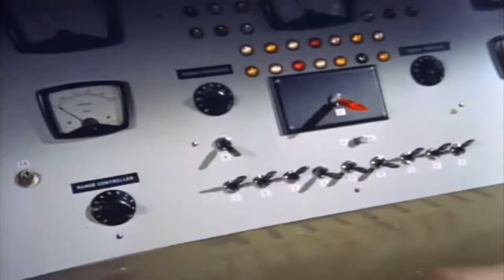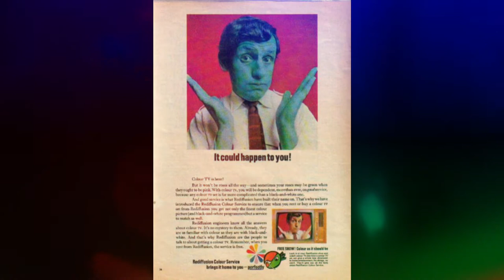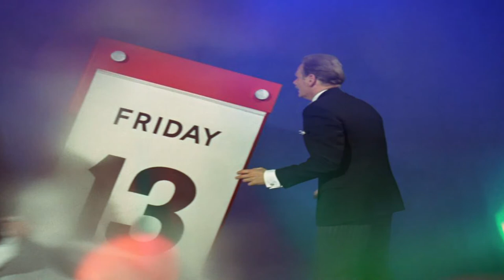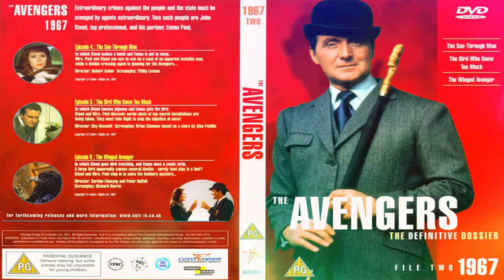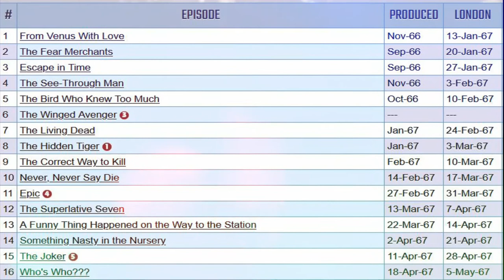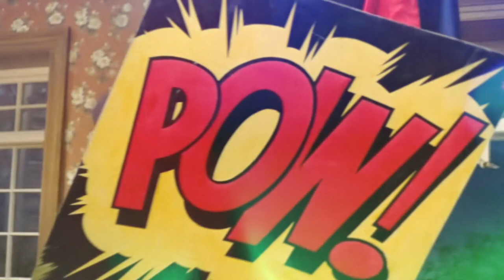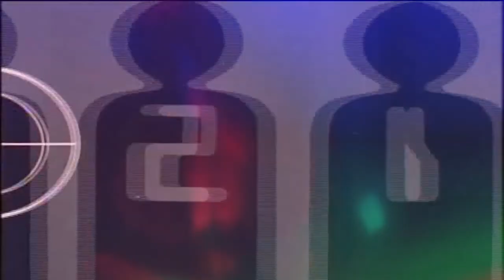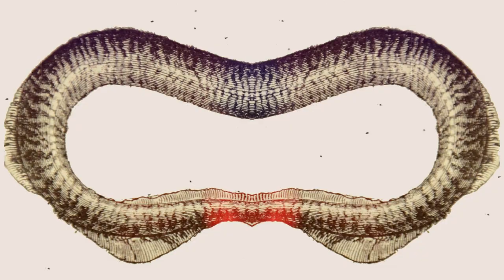The Avengers (Part Five) - A Review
In this part of our wing ding avengerthon.

Steed gets groovy and Emma takes a pinch of pyschedelic .

Due to some of the content in some of the programmes and the target audience this is for adults only and not for children. Some programmes are for mature audiences due to the nature of the content and ones without 18+ restrictions are best viewed by young persons of 13 years and upwards. Some of these documentaries are not for the prudish.

(Update * Not so basic as using Filmora - they are wonderful)

Thank you to all the regular people that bite off this nugget of nostalgia and follow my little show.

Maybe you could suggest things for me to look please share them.

No infringement is intended - I am a novice to this and sometimes oblivious to the complex world of copyright but all clips and music are used in the faith of enhancing this review. On occasion one picture can be worth a 1000 words and can give you a feel of the show or movie reviewed.

Enjoy - Crab xx